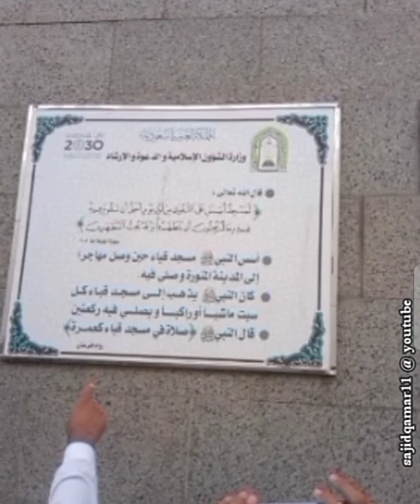نعت مبارک۔ در پہ بلا لو مدینہ کے تاجدار ﷺ| Naat Mubarik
نبی معظم حضرت محمد ﷺ کی شان مبارکہ میں تحریر کردہ نعتیہ اشعار پیش خدمت ہیں۔
امید واثق ہے کہ آپ راقم کی کاوش کو ضرور سراہیں گے۔
نیکی، صدقہ اور بھلائ  کرتے رہیں اور دوسروں کو بھی تلقین کرتے رہیں تاکہ نبی مکرم نور مجسم حضرت محمد ﷺ کے پاک و معطر دست شفقت سے آب کوثر پی کر ہمیشہ کی جنتوں میں اپنا مقام بنا سکیں۔ آمین۔
رحمت اللعالمین ﷺ کی مدح سرائی٫ ان کے چاہنے والوں کے لیے نعت کےاشعار کو استعمال کرنے کے لیے اجازت کی  ضرورت نہیں نہ ہی راقم کی اوقات ہے۔
طالب الدعا
ساجد قمر